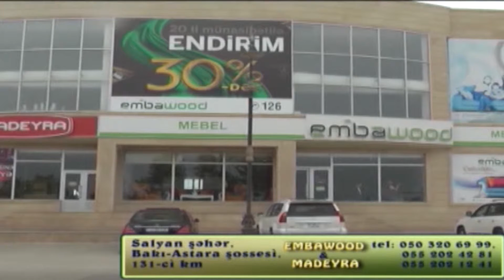Könlümə elim düşüb anons 30.12.2016